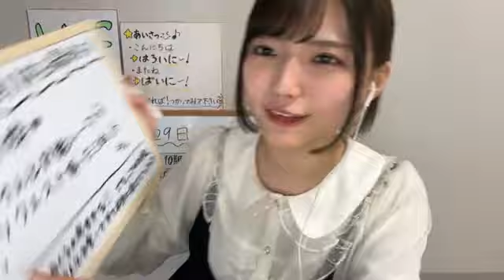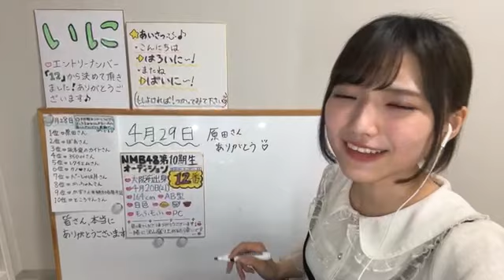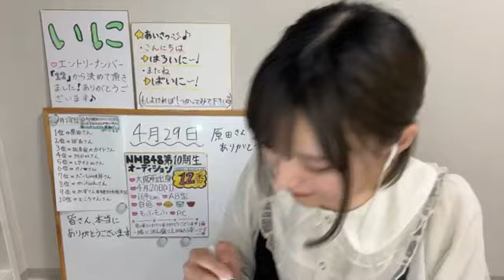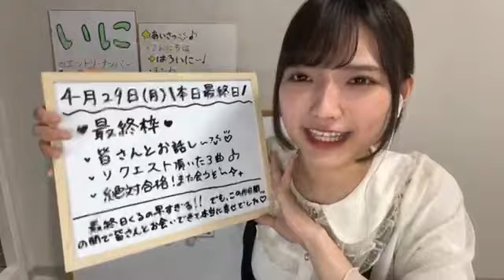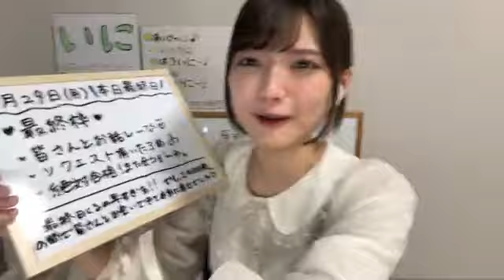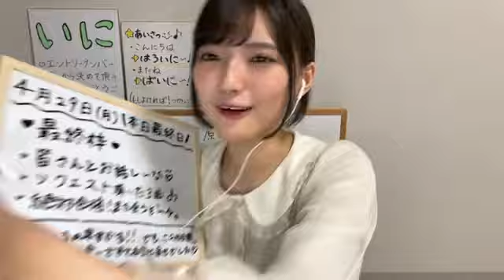nmb48 10th 12 2024年04月29日18時51分15秒 NMB48 第10期候補生エントリーナンバー12番